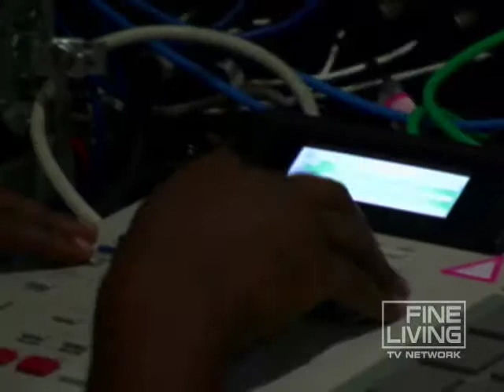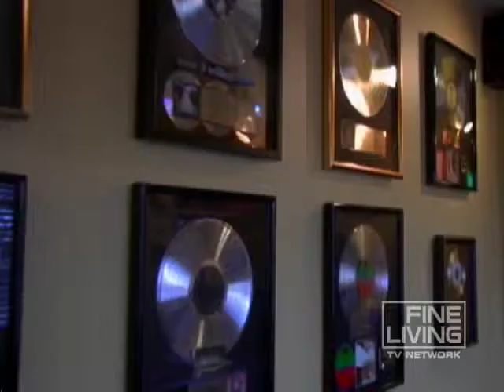Music Dream Job - Fine Living Network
PR executive Marvin Neil pursues a career in music.